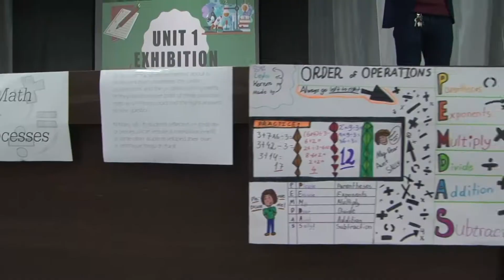PYP Assembly 2017